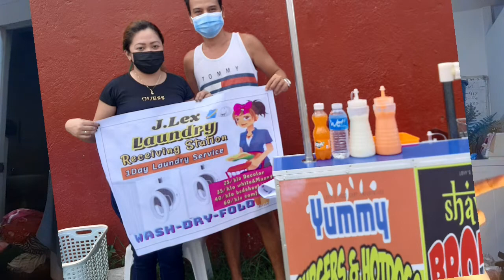Bakit Nalulugi ang Laundry Business?